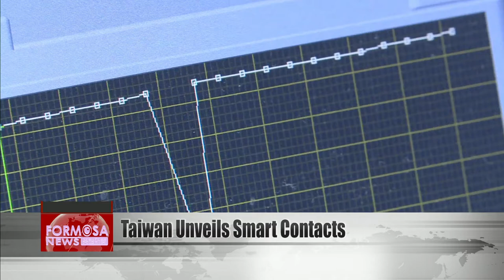Taiwan unveils smart contacts that can detect dry eye syndrome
Taiwanese researchers have unveiled what could be the world''s first smart contact lens that detects dry eye syndrome. A team led by Chiou Jin-chern, a computer engineering professor at National Chiao Tung University, developed a lens with sensing circuits that measures eye pressure. It collects data over 24 hours, which are used to diagnose dry eye syndrome. The lens has passed animal tests and could start clinical trials as early as next year.Researchers say the lens can later be developed for use in correcting vision. In the future, it could also find wider applications in gaming, with the integration of AR technologies. Years ago, Google had experimented with its own smart contact lens, which was meant to measure glucose in tears. The search giant eventually pulled the plug on the program, announcing it as a failure.